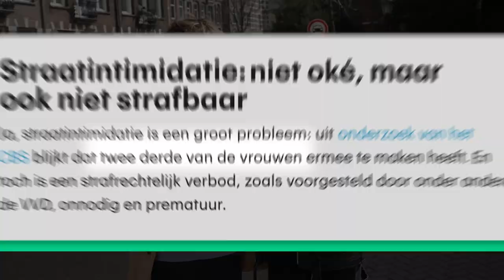HOE REAGEREN MANNEN OP STRAATINTIMIDATIE? - Nieuwsgierig | Nieuwe Gasten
Twee op de drie jonge vrouwen heeft het afgelopen jaar last gehad van straatintimidatie. Ze werden lastiggevallen, nagefloten en soms zelfs achternagelopen. Wij waren heel Nieuwsgierig wat er gebeurt wanneer je de rollen omdraait. Hoe wordt door mannen op straatintimidatie gereageerd? Je ziet het in deze aflevering van Nieuwsgierig.

Door de jaren heen zijn we niet veel wijzer geworden, maar wel nieuwsgieriger. Daarom gaan we op zoek naar antwoorden. Dit doen we door vragen te stellen, zelf op onderzoek uit te gaan en met eigen ogen te ervaren hoe iets écht is. Het resultaat? Elke dinsdag om 16.00 uur een gloednieuw Nieuwsgierig item op ons kanaal. En ben je zelf nieuwsgierig naar iets? Laat het weten in de comments. Wie weet zoeken wij het dan wel voor je uit.